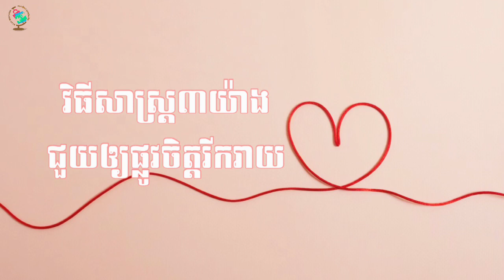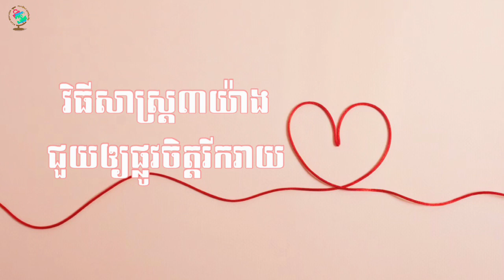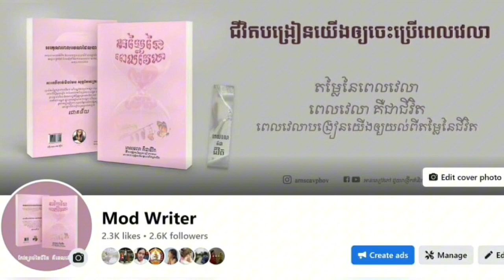វិធីសាស្ត្រ៣យ៉ាង ជួយឲ្យផ្លូវចិត្តរីករាយ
នៅពេលដែលមនុស្សយើងបានជួបប្រទះនូវបញ្ហា ក៏ដូចជាវិបត្តិអ្វីមួយ ពិតណាស់ថា ក្តីខ្វល់ខ្វាយកើតទុក្ខ សោកសង្រេងជាមួយវា អ្នកខ្លះក៏ចេះរកវិធីរំសាយអារម្មណ៍មិនឲ្យតានតឹងយូរ ប៉ុន្តែមនុស្សមួយចំនួនទៀត ហាក់ដូចជាយប់ងងឹតរកពន្លឺថ្ងៃមិនឃើញយ៉ាងអញ្ចឹង ។